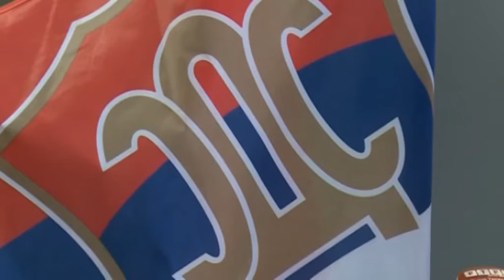ISTOCNO SARAJEVO SDS 23 1